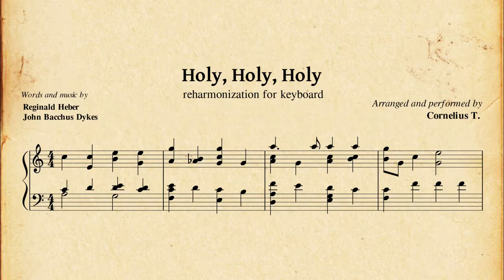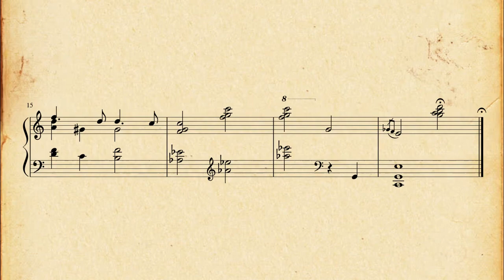Holy, Holy, Holy! Reharmonization for piano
Words by Reginald Heber
Arranged and played by Cornelius Tsen

Software used:
Shotcut for video editing: